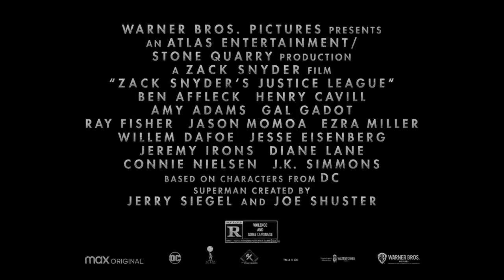Justice league snyder cut: Aquaman